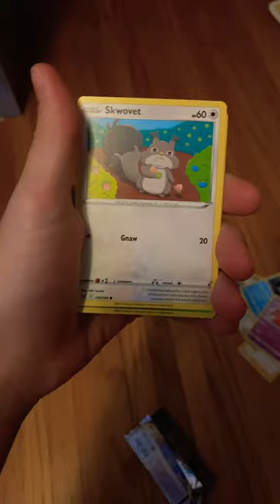Pokémon pack opening